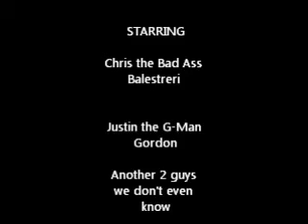110905 Home on the Range